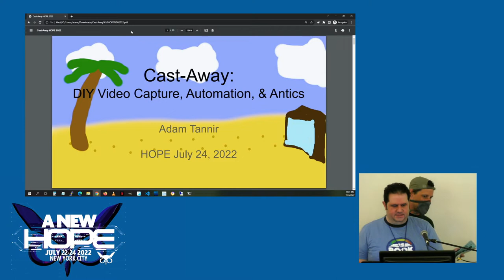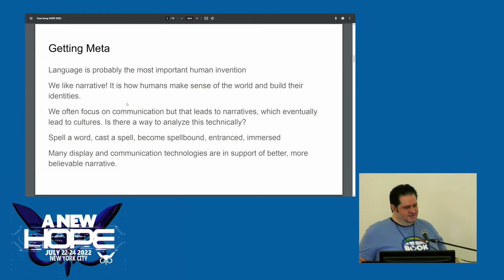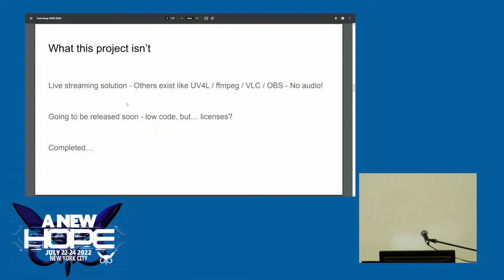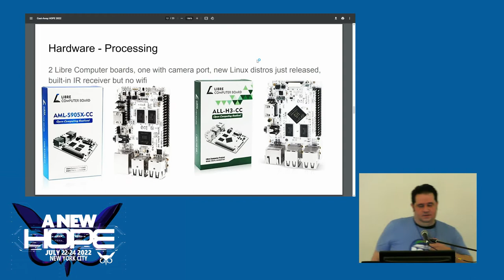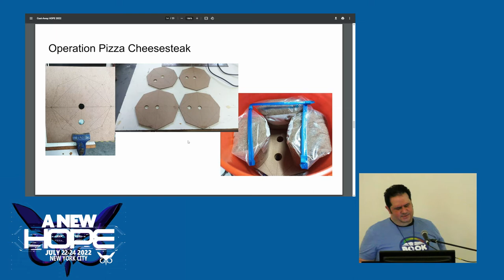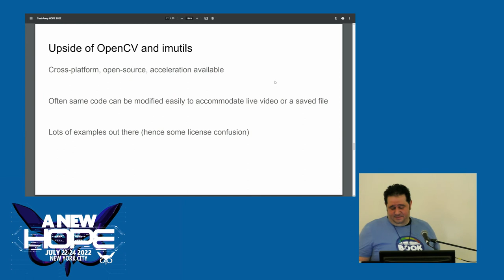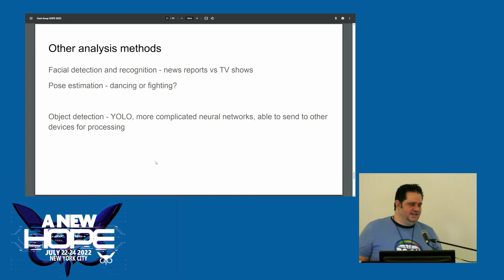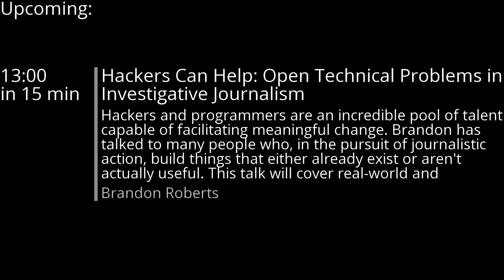A New HOPE (2022): Cast-Away: A DIY Platform for Video Capture, Automation, and Various Antics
Sunday, July 24, 2022: 12:00 pm (DAC 206): Inspired by existing projects (and some cable company shenanigans), this venture seeks to develop a few tools to assist in the capture and analysis of analog recorded and digital broadcast video sources. Currently dubbed Cast-Away, the system is designed to provide remote monitoring of live video, a bit of computer vision, and to reduce a few headaches involved with elder media through automation. Utilizing available off-the-shelf parts, the goal is to provide a low-cost and accessible solution that can also be a useful starting point for others to build on. This effort is a work in progress.

Adam Tannir